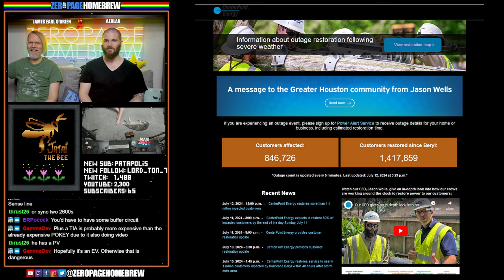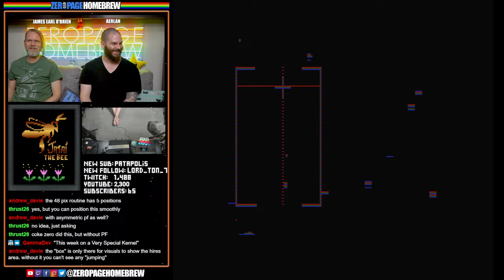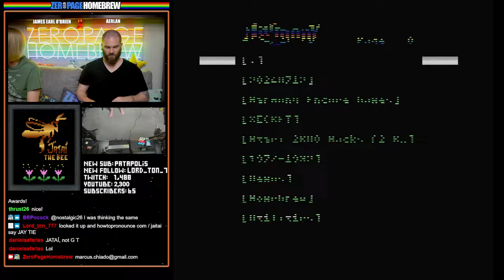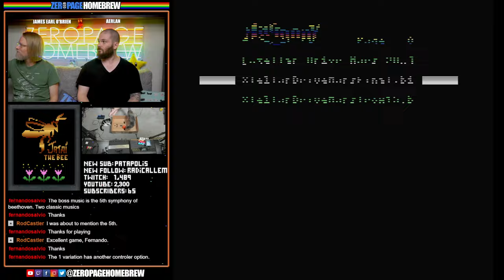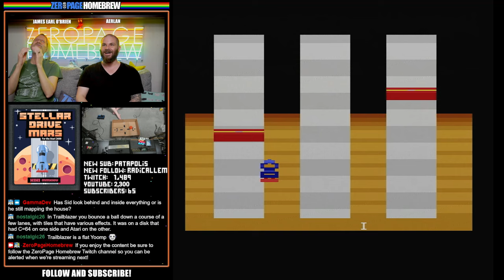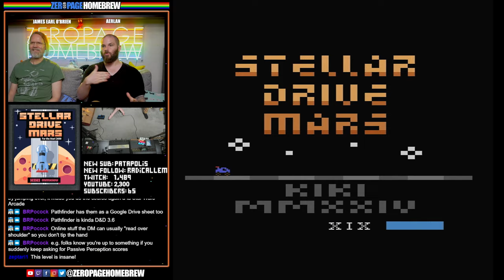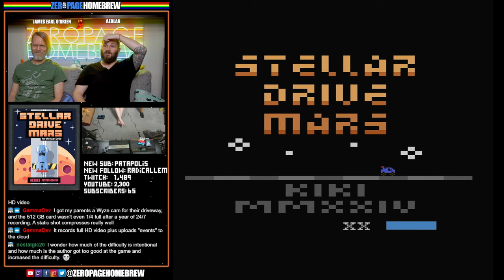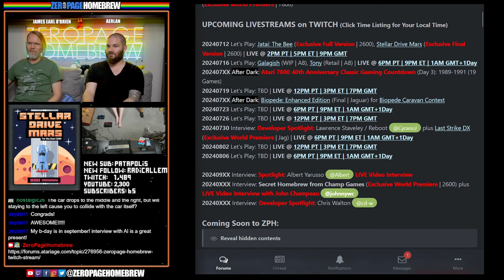Sentinel & Elite on Atari 2600 (3D POCs) plus EXCLUSIVES Jatai: The Bee & Stellar Drive Mars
00:00 Intro/News
22:06 Sentinel (2024 POC | 2600) by Zachary Scolaro @ZackAttack & Andrew Davie @Andrew Davie
28:21 Elite (2024 POC | 2600) by Zachary Scolaro @ZackAttack & Andrew Davie @Andrew Davie
46:20 Jataí: The Bee (2024 Exclusive Full Version | 2600) by Bitnamic Software / Fernando Rodrigues Salvio @Fernando Rodrigues Salvio
1:20:05 Stellar Drive Mars (2024 Exclusive Final Version | 2600) by Mirsad Sarajlic @kikipdph

60FPS through RetroTINK 5X-Pro: Atari 2600 (RGB), 5200 (SVID), 7800 (RGB/SVID), 800XL (RGB), Jaguar (RGB), Lynx (VGA)